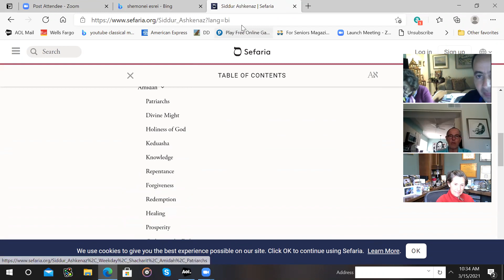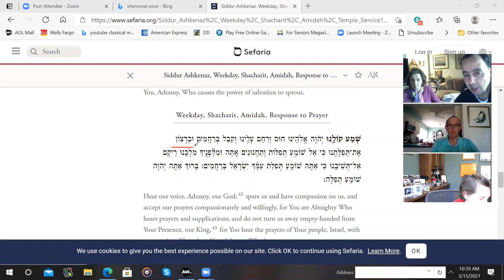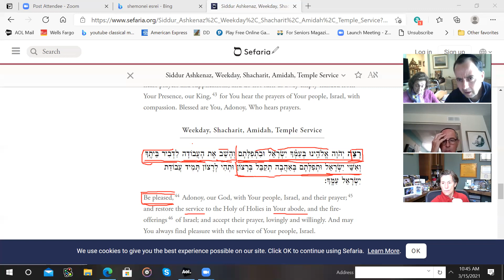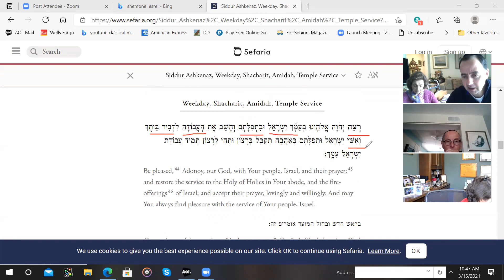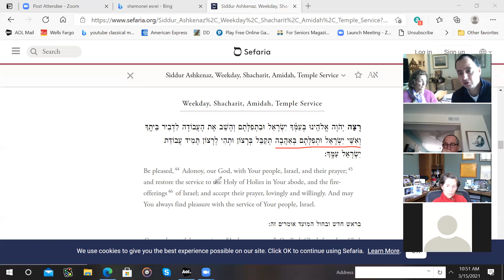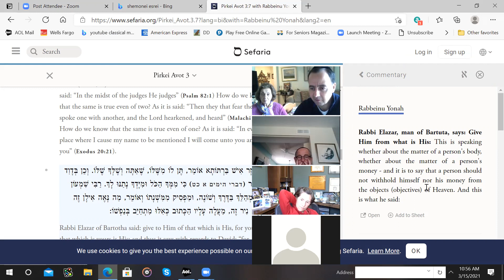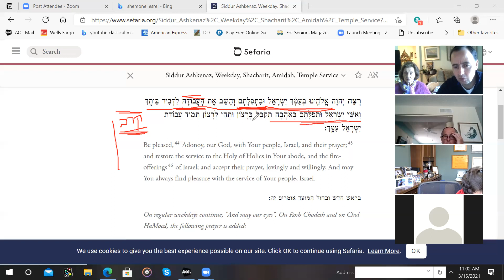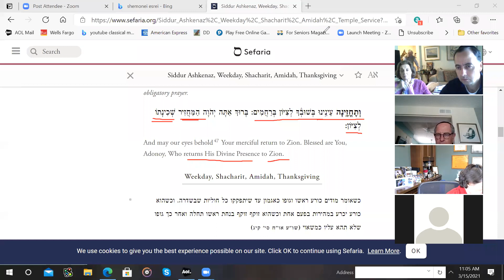Shemonei Esrei #19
An in-depth look at the Daily/Shabbat/and Yom Tov silent/standing prayer. What do these prayers mean? What are we praying for? How can we embrace and enjoy prayer?